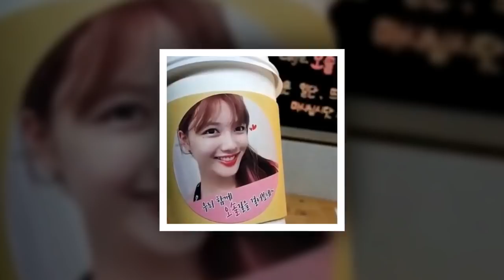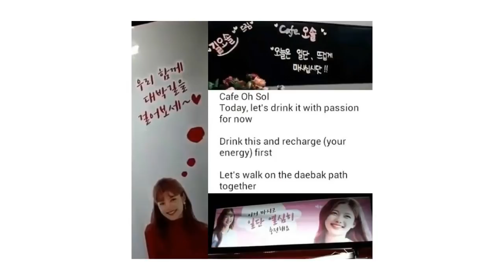Yoojung 💓send to first warm cleaning staff coffee car petro💘💌💖[2018210]